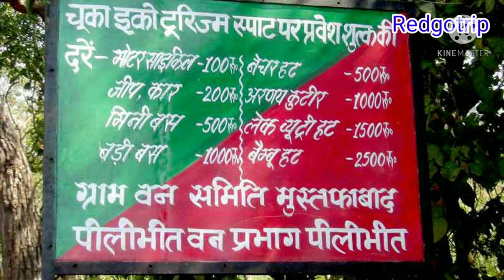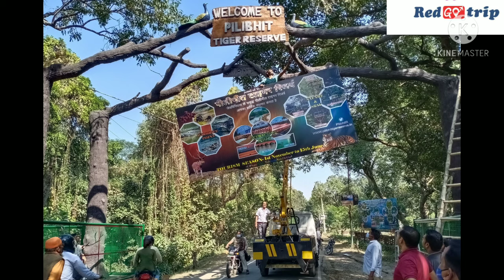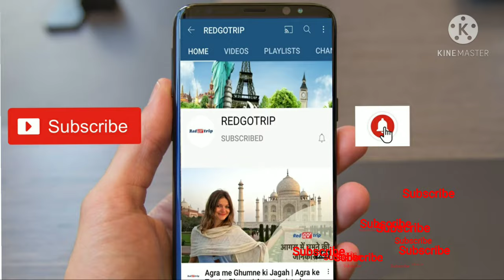उत्तर प्रदेश मे गोवा का मजा लिया क्या? । Chuka Beach video l Pilibhit Tiger Reserve l Up ecotourism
Chuka beach latest video 2021  | Pilibhit Tiger Reserve | up ecotourism |

Chuka a picmic spot at Pilibhit Tiger Reserve for on line Booking

Follow my socal media account -

chuka beach kha hai
kaise pahuche chuka beach
Pilibhit tiger reserve
How to reach chuka beach
Pilibhit tiger reserve
up Ecotourism tourist places
Pilibhit tourist places
Chuka picnic spot
Best forest in up
North india goa beach
tour guide chuka beach
pilibhit se kitna distance hai chuka beach
tiger reserve me kitne rupye ka hotel milega
chuka beach tiger reserve
chuka beach uttar pradesh
chuka beach ghumne ka kitna pisa lagega
chuka beach aur tiger reserve kaya hai
chuka beach video 2021
pilibhit tiger reserve ghumne ke liye booking kaise kre
kitna day lagega pilibhit ghumne me
chuka beach sarada dam